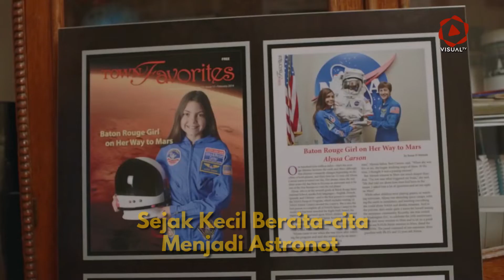Alyssa Carton, Calon Orang Pertama Di Mars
Alyssa Carson gadis berusia 17 tahun asal Louisiana, Amerika Serikat berpeluang menjadi perempuan atau bahkan orang pertama yang mampu menginjakkan kaki di planet Mars? Bagaimana bisa? Simak video selengkapnya

Download aplikasi VisualTV.Live:
Akses dan Follow Official Account VISUALTV.LIVE di:
- Line: @visualtvlive
- Path: @visualtvlive